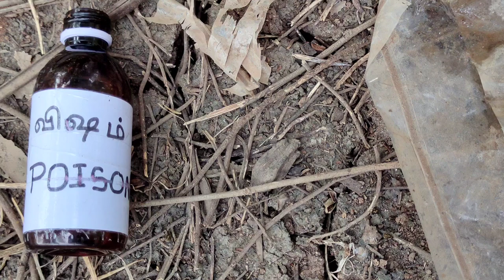Kadhalin Vali Kodumai | Cringe Kunjaans | Naren | Balaji Majith | Pradeep Mohan Raj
Written & Directed - M. Pradeep Mohan Raj
Starring - Balaji, Naren
Visuals & Sound Designing - M. Pradeep Mohan Raj
Partner - Dashworld Films